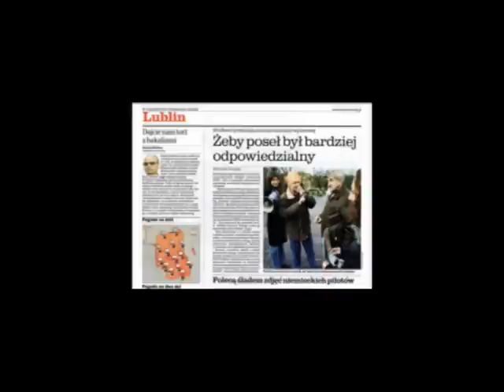Polska na drodze do euro - J. Korwin-Mikke i St. Michalkiewicz na UW (cz. 2)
Polska na drodze do euro - panel dyskusyjny na UW z udziałem Janusza Korwin-Mikke i Stanisława Michalkiewicz jako przedstawicieli uniosceptycznej Unii Polityki Realnej (cz. 2)

W ramach programu "Jean Monnet Chair", prowadzonego przez Komisję Europejską w nadziei na poprawę nauczania o integracji europejskiej na wielu polskich uczelniach, a na Uniwersytecie Warszawskim prowadzonego przez Zakład Instytucji Europejskich Instytutu Nauk Politycznych pod przewodem profesora dr. hab. Konstantego Adama Wojtaszczyka, odbyła się konferencja "Polska na drodze do euro".

Przedstawiamy Państwu zapis dokonany przez ekipę TV ASME panelu prawno-ustrojowego tej konferencji, w którym wzięli udział - po stronie uniofederastycznej - prelegenci: dr Andrzej Bisztyga (Uniwersytet Śląski), sędzia Magdalena Jungnikiel oraz - jako prawnik-konstytucjonalista - doc. dr hab. Ryszard Chruściak, członek Polskiego Towarzystwa Prawa Konstytucyjnego oraz Polskiego Towarzystwa Legislacji. Stronę uniosceptyczną reprezentowali - jako prawnik-konstytucjonalista red. Stanisław Michalkiewicz oraz I Prezes i założyciel Unii Polityki Realnej Janusz Korwin-Mikke. Moderatorem panelu był prof. dr hab. Ryszard Piotrowski z Uniwersytetu Warszawskiego.

Tematem panelu były zmiany legislacyjne pozwalające na likwidację polskiej waluty narodowej - złotego i wprowadzenie paneuropejskiej waluty - euro oraz zakres odpowiedzialności konstytucyjnej odpowiednich instytucji państwowych za dokonanie tej operacji, uważanej przez uniosceptyków za kolejny krok w stopniowym zaniku suwerenności państwowości polskiej.